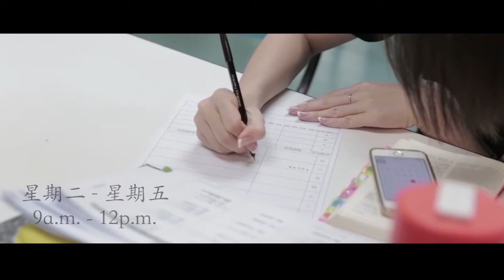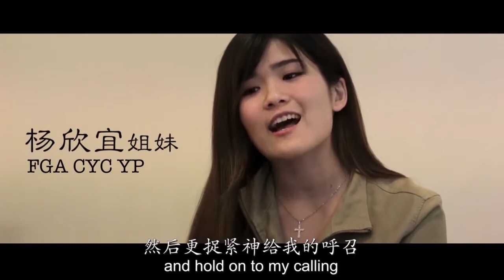FGA CYC Channel 2017-11-18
/ Timeline
0:13 Join Our CG
0:39 Bible Reading 读经进度 | 罗马书 9-12 章
0:52 圣培证书课程 2018
3:45 Holiday fun club 《小小梦想家》
4:17 Holiday fun club《探险王》
4:42 家有喜事 | Kent Choong & Mun Suet
4:55 洗礼欢庆 崇拜聚会
5:28 圣诞欢庆 《天使视界 Angel's Eye》Teaser 1